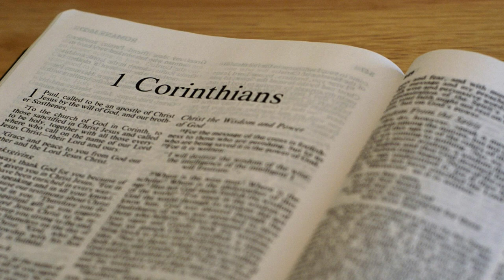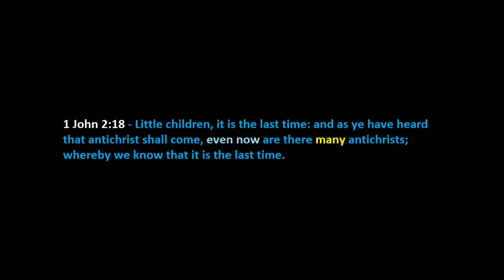EVERY CHRISTIAN'S GOOD NEWS - 1 Cor 15 - Part 56